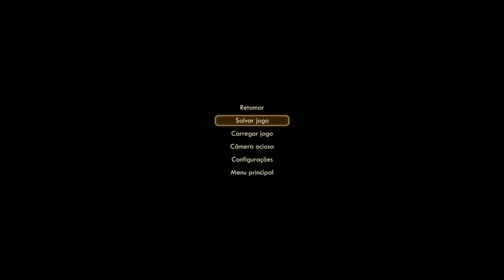The Outer Worlds sinceramente 9 horas de jogo é foi só a introdução olho promete realmente,enfim.